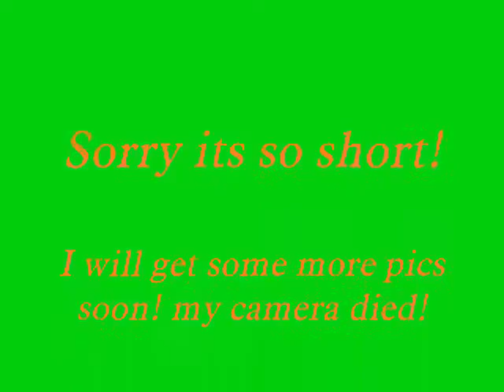HIGH QUALITY BLANKETS FOR SALE!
READ
Sorry its short but my camera died.
 Will have longer video up soon!
price--$6 per blanket